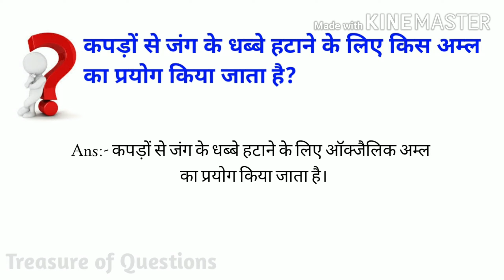कपड़ों से जंग के धब्बे हटाने के लिए किस अम्ल का प्रयोग किया जाता है | important gk in hindi